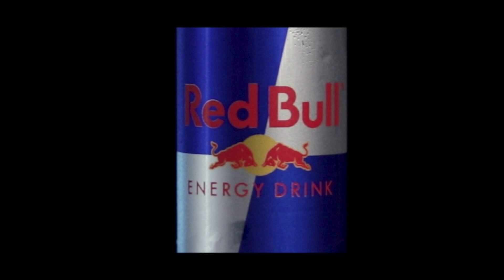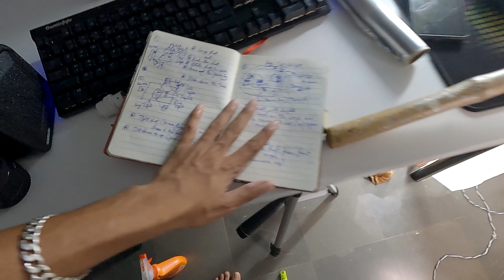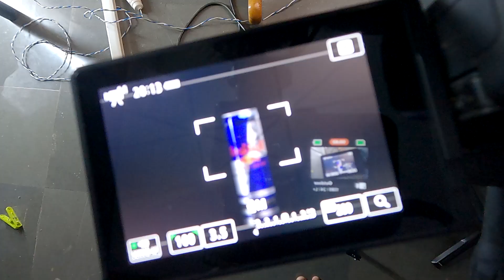RED BULL - Gives you wings "PRODUCT SHOOT" (Behind the scenes included)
Red bull gives you wings
Baba log this video is about a product video shoot which I shot a few days back and I have made BTS also so enjoy and have a fun good day ahead.

Thank you guys for watching my videos.
LIVE LIFE IN PEACE.